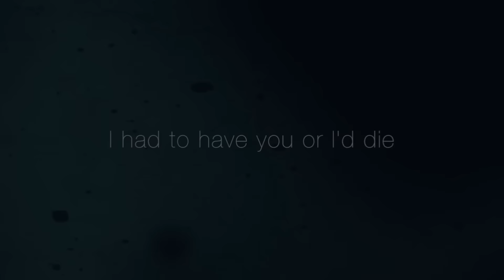the beginning!! - A gamers diary Part 1 -Vlog Addcition Gaming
Competition gaming and eSports have seen a large surge in popularity from the late 2000s and early 2018s, and even more as late as late. I have enjoyed watching this trend grow and have kept my eyes on areas that need improvement. .I am the cordinator for an esport association in holbæk denmark for young people in a very vulnerable residential area. I am a educated social educator and mindfulness instructor and use gaming in my educational work and with great benefit for the vulnerable young people. so becides for my own hobby in hobe with this channel i can do an even greater effort to help the young people with the help of gaming and open their eyes to the love for gaming

gaming is fun and educational but it can also have a downside. I will in this vlog tell about my life with gaming addiction. Pro gaming and the loss of love, betrayal and saddness. this is a true story

this video was inspired by a past with a girlfriend. I played battlefeild 3. 2800 houres in 2 month. and I did hit everything. I reached 1 # sniper class in the Denmark. Top level with my soldier . i had a blast.. What I dident see coming was that I forgot my girlfriend and crashed a exams because I had been playing instead of studying + 3 month afterschool .. shortly after she left me ..
but I was number one in Denmark. and then we startede to play COD

6 years after - i still miss he

we can all be caught but how is it possible to break the addiction? and still enjoy themselves with gaming. Follow me through . in god and in bad . and let us share our passion for gaming and look closer to the defination of addiction.

NOW LETS PLAY BATTLEFIELD 1

Vlog and my true story with 16 years of gaming addiction

Vlog - my gaming addiction a diary  from gamer to gamer